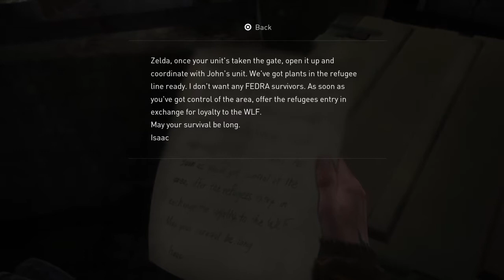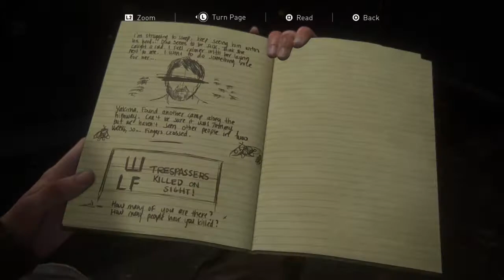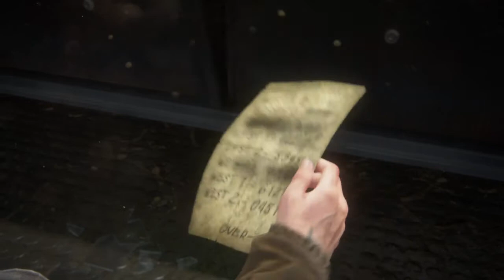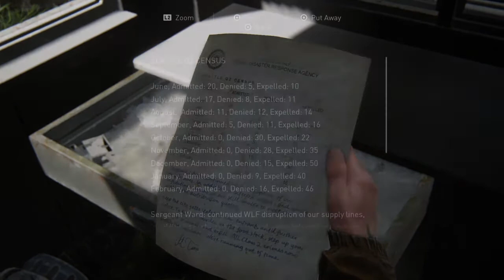The Last of Us Part II - Walkthrough Gameplay Part 5 (Seattle Revisit)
Name is Patrick, an Upcoming Australian YouTuber, what you can expect on this channel includes:
Walkthroughs, MP Game play Videos, Unboxings, Vlogs/Concert Footage and More Such as Mash Up MVs.

Achievements: Ubisoft/The Division Star Player w/ Other Awesome People like Robby - Open World Games, DB The Division Cosplay and More. Attended E3 2015, thanks to Ubisoft!

Tom Clancy's The Division (Also on my TheDivisionANZ Channel)